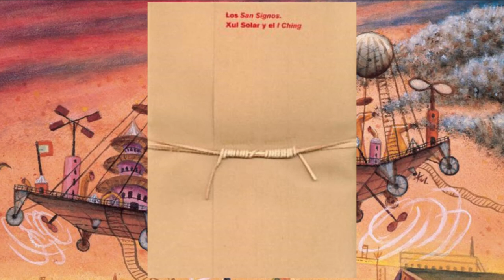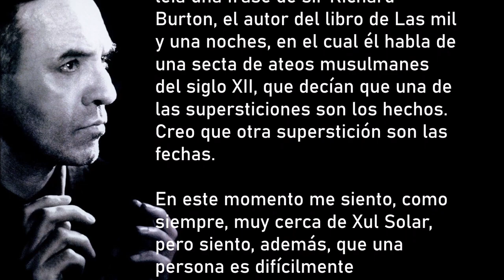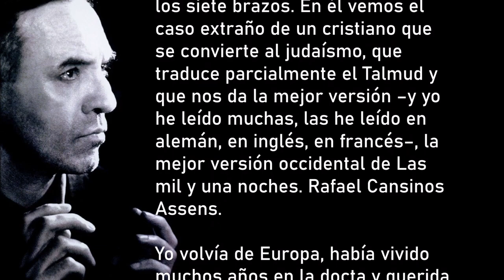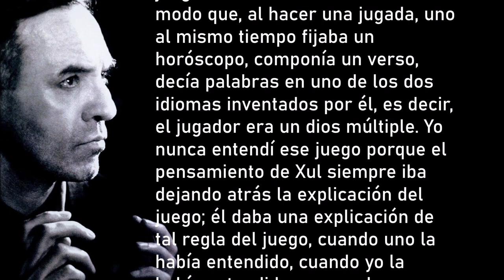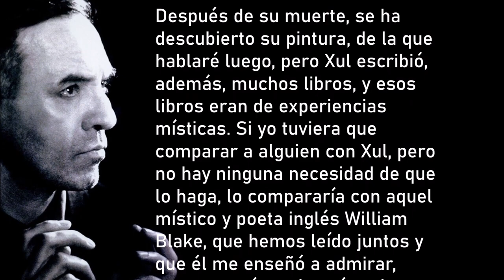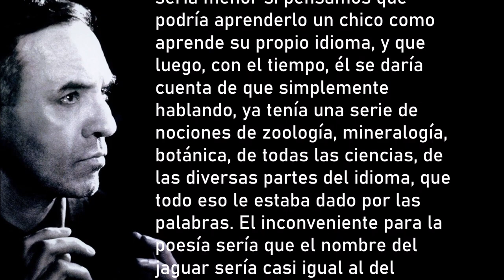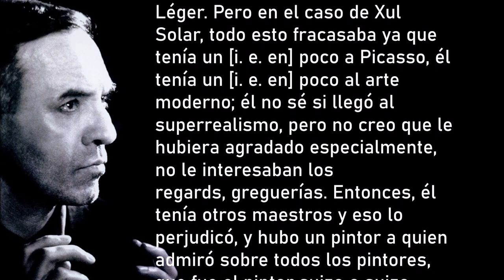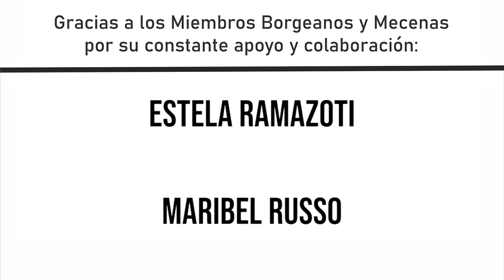Borges sobre Xul Solar: "Un acontecimiento singular...”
Nacido como Oscar Agustín Alejandro Schulz Solari el 14 de diciembre de 1887 en San Fernando, con los años se transformó en Xul Solar. Fue un prolífico artista plástico, pero también se interesó a su manera por la música, los idiomas, las religiones, la antroposofía, la numerología y, sobre todo, la astrología.
Promediando la década de 1920, se vinculó con Jorge Luis Borges y la relación se consolidó rápidamente gracias a los intereses compartidos. Llegaron a ser amigos y Xul Solar ilustró alguno de los primeros libros de Borges, como las viñetas para ‘El idioma de los argentinos’.
A lo largo de los años, el escritor se refirió al pintor y astrólogo en diferentes ámbitos públicos y privados. En este informe, repasamos esos dichos, como: “Es uno de los tres hombres de cuya inteligencia no dudé nunca”.
Además, incluimos la conferencia que Borges brindó en 1975 sobre su amigo.